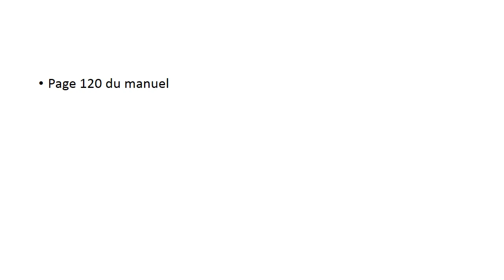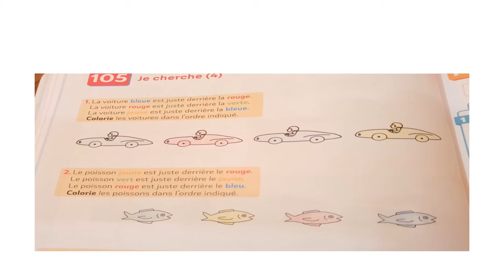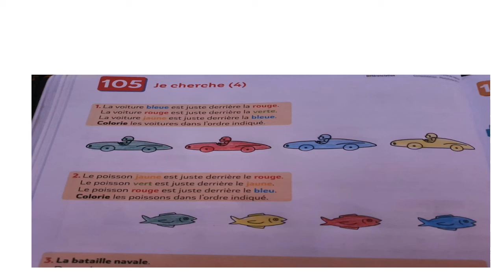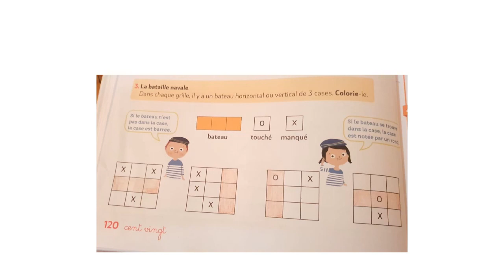CE1 Leçon 105